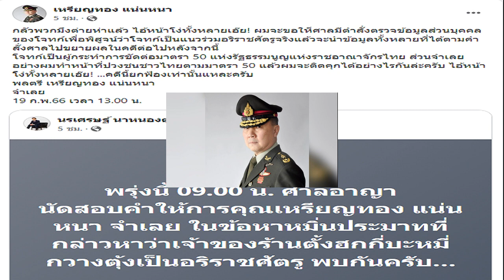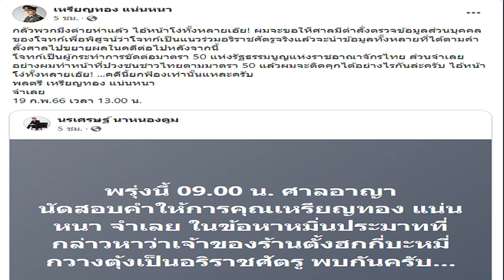หมอเหรียญทอง โต้ กลัวตายห่ คดีหมิ่นร้านบะหมี่ดัง ชี้ยกฟ้องเท่านั้น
หมอเหรียญทอง โพสต์ กลัวพวกมึงตายห่.. ไอ้หน้าโง่ทั้งหลายเอ๊ย หลังตกเป็นจำเลยหมิ่นประมาท ร้านบะหมี่ดัง เป็นอริราชศัตรู ศาลนัดพรุ่งนี้เก้าโมง

วันที่ 19 ก.พ.2566 พล.ต.นพ.เหรียญทอง แน่นหนา ได้โพสต์เฟซบุ๊กหลังพรุ่งนี้ (20 ก.พ.) ศาลอาญานัดสอบปากคำ กรณีตกเป็นจำเลยหมิ่นประมาทเจ้าของร้านตั้งฮกกี่บะหมี่กวางตุ้ง ว่าเป็นอริราชศัตรู ในเวลา 09.00 น. โดยเจ้าตัวโพสต์กลัวพวกมึงตายห่าแล้ว
ทางพล.ต.นพ.เหรียญทองเขียนข้อความว่า กลัวพวกมึงต่ายห่าแล้ว ไอ้หน้าโง่ทั้งหลายเอ๊ย! ผมจะขอให้ศาลมีคำสั่งตรวจข้อมูล ส่วนบุคคลของโจทก์ เพื่อพิสูจน์ว่าโจทก์เป็นแนวร่วมอริราชศัตรูจริง แล้วจะนำข้อมูลทั้งหลายที่ได้ตามคำสั่งศาลไปขยายผลในคดีต่อไปหลังจากนี้
โจทก์เป็นผู้กระทำการขัดต่อมาตรา 50 แห่งรัฐธรรมนูญแห่งราชอาณาจักรไทย ส่วนจำเลยอย่างผมทำหน้าที่ปวงชนชาวไทยตามมาตรา 50 แล้วผมจะติดคุกได้อย่างไรกันล่ะครับ ไอ้หน้าโง่ทั้งหลายเอ๊ย! …คดีนี้ยกฟ้องเท่านั้นแหละครับ